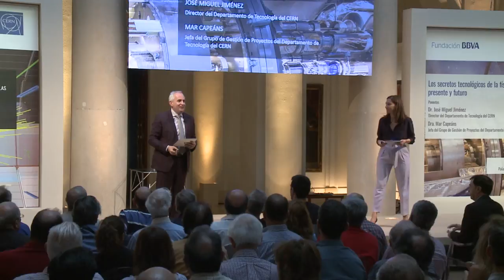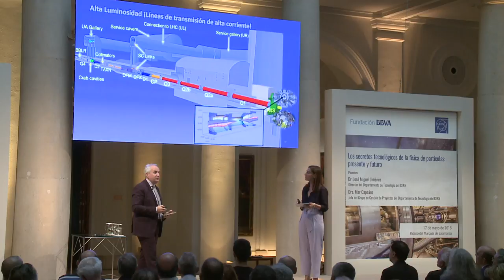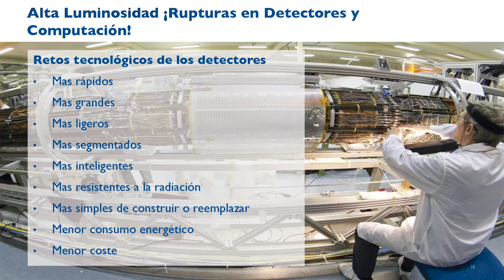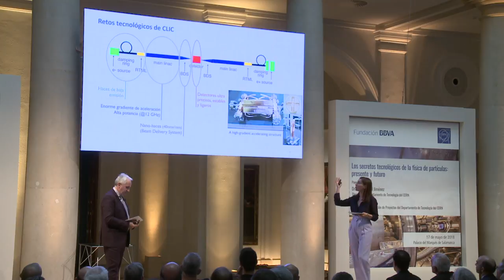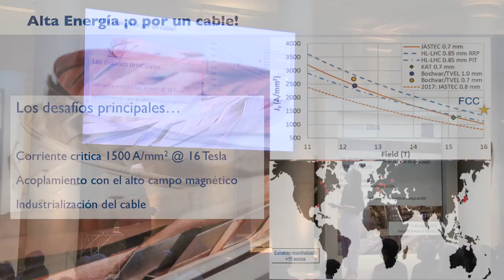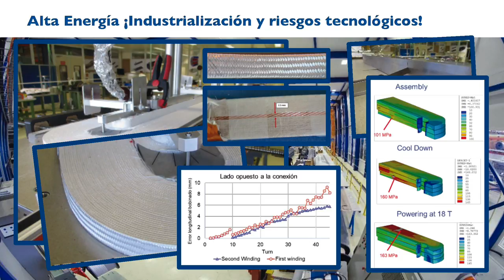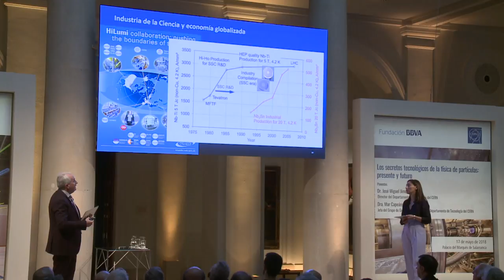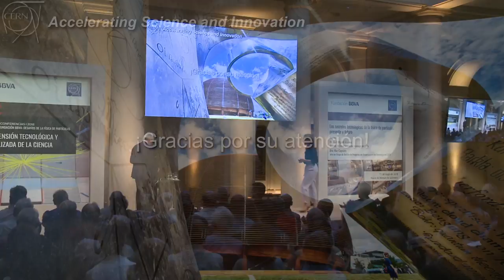Conferencia: "La dimensión tecnológica y globalizada de la ciencia"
En el mayor acelerador de partículas actualmente en marcha en el mundo, el LHC en el CERN, cerca de Ginebra, acaba de comenzar el último año de operaciones antes de lo que los físicos llaman el Segundo Gran Apagón (Long Shutdown 2, LS2), una parada técnica de varios años para mejorar la máquina. Mientras tanto, sigue el análisis del aluvión de datos recabados los pasados dos años, datos en los que podrían ocultarse descubrimientos que ayuden a resolver grandes misterios, como qué es la materia oscura, o incluso que sorprendan del todo a los físicos. Con este telón de fondo, los físicos del CERN Mar Capeáns, Jefa del Grupo de Gestión de Proyectos del Departamento de Tecnología; y José Miguel Jiménez, director del Departamento de Tecnología, inauguraron el jueves 17 de mayo el ciclo de conferencias del CERN y la Fundación BBVA.